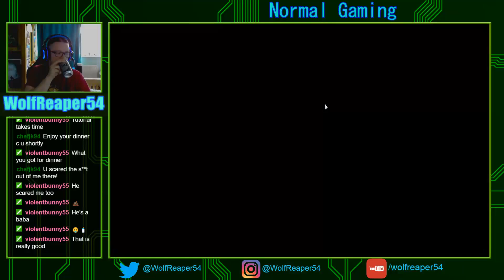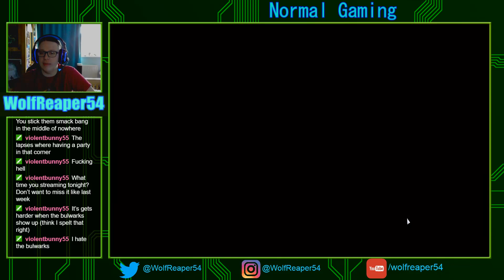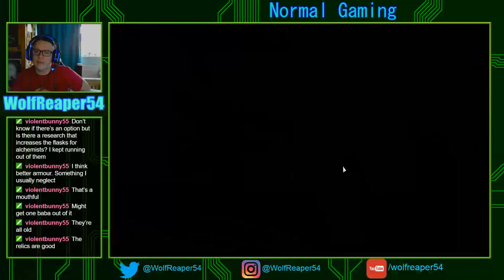Massive Chalice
A little One Shot of a fantasy Xcom like game were five heroes battle against the pressing forces that attack the people of this world. but this is a long road and it will take three hudred years before the 'Massive Chalice' can use its power to push the evil back and so do you care to see this tale to its end. If you want to see more leave a like on this video and let me know whether or not you would like the more serious name scheme, the theatrical name scheme or maybe a bit of both down in the comments below. Enjoy.